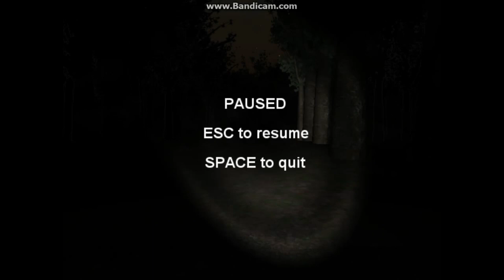SLENDER The Eight Pages. met BT3CAZ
dit is zo F*CKING eng!